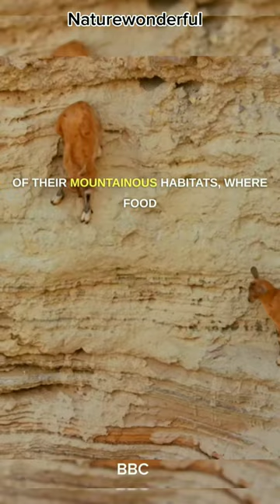Ibex are extraordinary creatures adapted to life in the mountains.